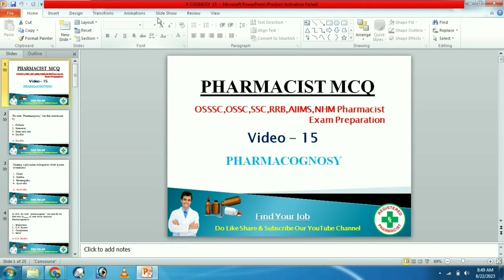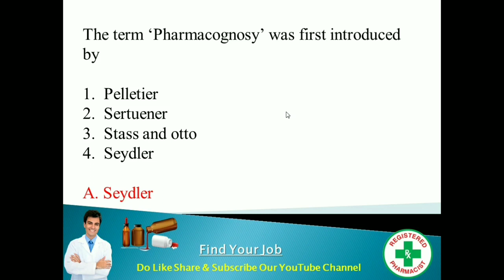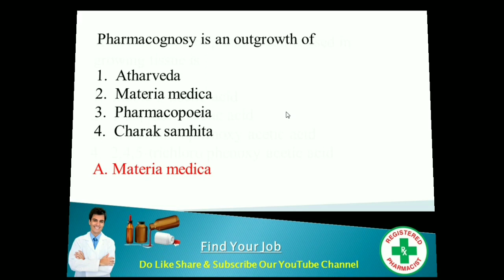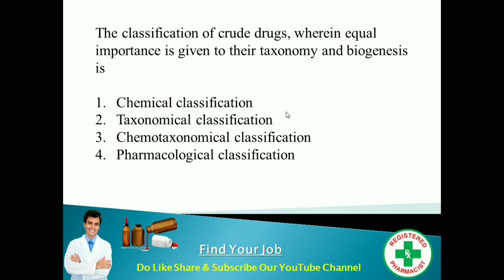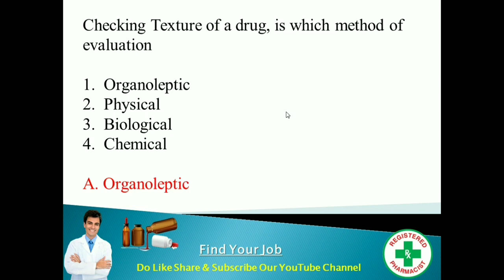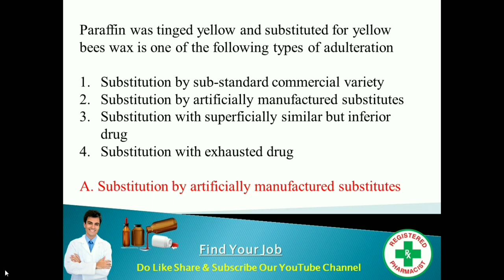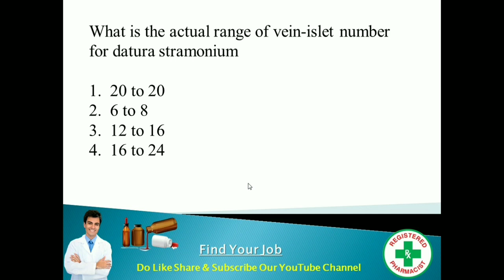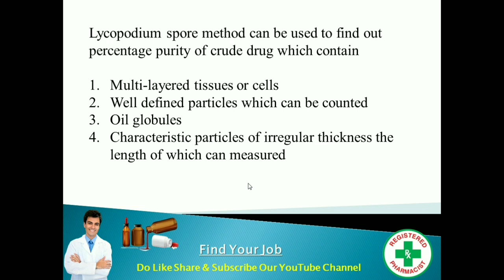OSSSC Pharmacist Exam ! Pharmacognosy ! Pharmacist MCQ 2023 ! osssc pharmacist Question Paper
Pharmacist MCQ ---

@laxmidhar sir
@FM Manoj

Padmanabha Badapanda
✅From- Sonepur, Odisha (INDIA)

ITBP Job
Pharmacist Job
2023 ITBP Job
BECIl Job
2023 BECIl Vacancy
2023 OSSC job
2023 nursing Officer job
Nursing job
Paramedical Staff vacancy
Paramedical job
2023 osssc vacancy
OSSSC recruitment

Description--
1. odisha panchayat and block level job
2. odisha postal job
3. odisha job alert
4. free job alert
5. pharmacist job
6. odisha govt pharmacist job
7. job vacacny 2023
8. block level job
9. health and family welfare department job
10. odisha post office recruitment 2023
11. nursing officer vacancy
12. sarkari naukri
13. latest government jobs
14. primary teacher job
15. adhar card job